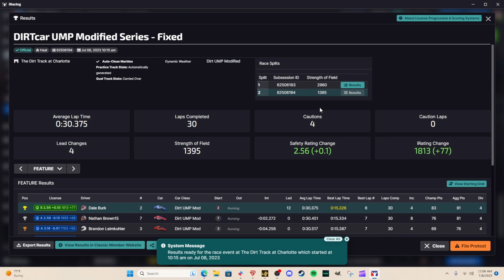Dirt Oval iRacing - UMP Modifieds - Leading the pack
Shifter - Logitech Driving Force Shifter W/Leo Bodnar USB Adapter and Custom Sim Shop Sequential Mod
Headset - Razer Blackshark V2 X
Mic - Razer Siren Mini
Mic Stand - Bietrun Tripod Mic Stand
Webcam&Footcam - Logitech C920